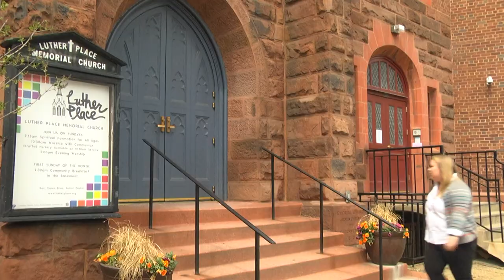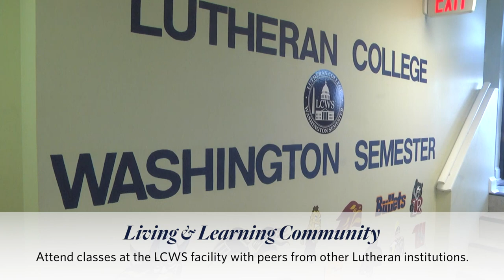Thiel College students study in Washington D.C.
Learn more about the Lutheran College Washington Semester from Thiel College students involved in the program!

Enrolled students work at an internship of their choice in our nation's capital, while living in the LCWS community just outside of D.C. in Rosslyn, Virginia.

Network with other students from Lutheran institutions all across the country in this unique learning environment!